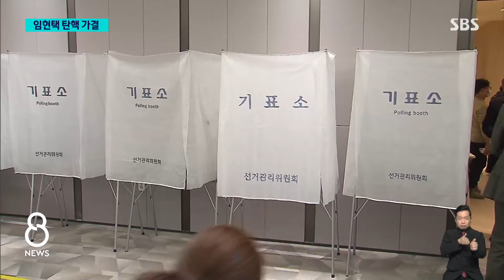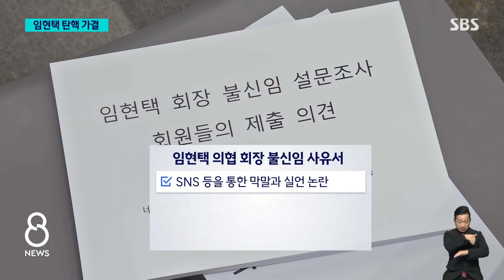'막말 논란' 임현택 의협회장 탄핵…반년 만에 퇴진 / SBS 8뉴스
〈앵커〉

대한의사협회 임현택 회장이 막말 논란 등으로 취임 반년만에 탄핵됐습니다. 유일한 법정 의사단체인 의협은 이제 비대위 체제로 전환됐습니다. 임 회장 퇴진이 9개월째 계속되고 있는 의정갈등에 변화의 기점이 될지 주목됩니다.

첫 소식 정혜진 기자가 전하겠습니다.

〈기자〉

오늘(10일) 낮, 의사협회 대의원 총회장.

임현택 의협회장은 자신에 대한 불신임 안건 표결을 앞두고 대의원들에게 일일이 인사를 청했습니다.

임 회장은 "전공의와 의대생의 목소리를 충분히 경청하지 못해 사죄한다"며 기회를 달라고 대의원들에게 호소한 것으로 알려졌습니다.

하지만, 참석 대의원들의 표심은 임 회장 탄핵으로 기울었습니다.

참석 대의원 3분의 2 이상이 찬성하면 탄핵되는 투표에서, 투표자 224명 가운데 찬성 170표, 반대 50표로, 가결 정족수 150표를 넉넉히 넘긴 것입니다.

이로써 임 회장은 취임 6개월 만에 불명예 퇴진했습니다.

의협회장의 탄핵은 지난 2014년, 노환규 전 회장 이후 10년 만입니다.

임 회장은 회의장을 떠나면서 아무런 입장도 밝히지 않았습니다.

[임현택/대한의사협회 회장 : (받아들이시나요? 심경 한 말씀만. 심경 좀 어떠신가요?) 아, 잠깐만요.]

임 회장은 SNS 등을 통해 막말과 실언을 했다는 논란을 일으킨 바 있는데, 탄핵안은 지난달 24일, 임 회장이 의협의 명예를 훼손했다는 이유로 정식 발의됐습니다.

탄핵안은 임 회장이 간호법 저지와 의대 증원 방침에 제대로 대응하지 못했고, 박단 전공의협의회 비상대책위원장과 온라인상 갈등을 빚으면서 의협의 중대한 권익을 위반했다는 주장도 포함됐습니다.

임 회장 탄핵과 함께 의협은 비대위 체제로 전환하는데, 오는 13일, 비대위원장을 선출할 계획입니다.

[김교웅/대한의사협회 대의원회 의장 : (회장 선거는) 원래는 두 달 정도 걸리지만, 절차상 한 달 내에 할 수 있도록 선관위 위원장과 상의해서 결정하도록 하겠습니다.]

의협 비대위원장의 임기는 신임 회장을 뽑을 때까지입니다.

(영상취재 : 인필성, 영상편집 : 최혜영, 디자인 : 김규연)